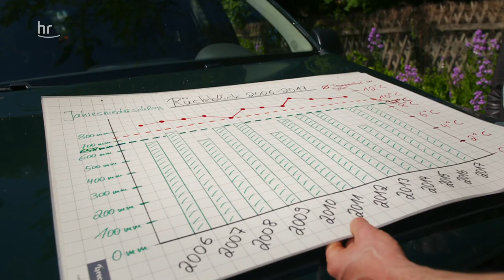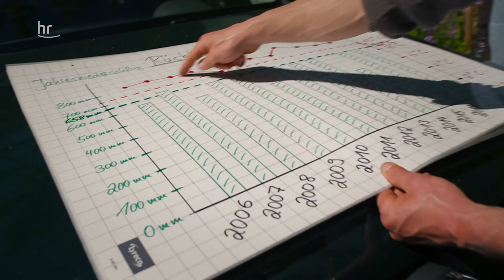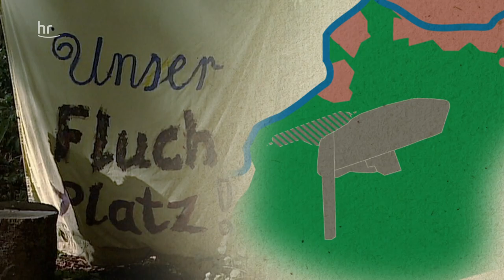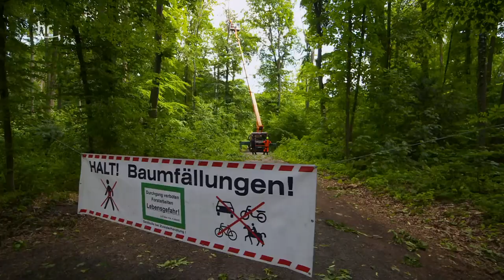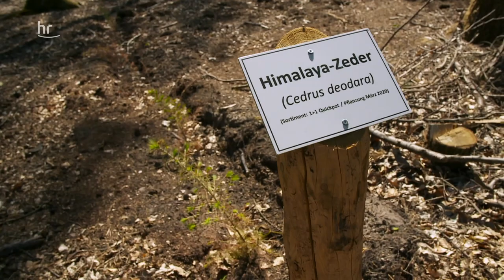SOS Stadtwald | doku | erlebnis hessen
Das Szenario ist katastrophal: Frankfurt ohne Stadtwald. Er reguliert das Klima und sorgt für frische Luft. Doch Hitze und Trockenheit machen ihm extrem zu schaffen. Was kann man tun? Erlebnis Hessen spricht mit Förster*innen und einer Wissenschaftlerin, die in der Ansiedlung von mediterranen Eichen eine Zukunft sieht.

Frankfurt ohne den Stadtwald? Umweltdezernentin Rosemarie Heilig mag sich das nicht vorstellen, so schlimm das Szenario. Er reguliert das Klima der Großstadt und liefert frische Luft. Seine Lage zwischen Großstadt und Europas viertgrößtem Flughafen aber sorgt zunehmend für extreme Belastungen. Jetzt setzen ihm auch noch Hitze und Trockenheit schwer zu. Dem Frankfurter Stadtwald geht es schlecht und sein Zustand verschlimmert sich rapide.

Das stellt Forst und Wissenschaft vor besondere Herausforderungen. Damit der Wald eine Zukunft hat, suchen sie nach neuen Wegen. Ein Wettlauf gegen die Zeit.

erlebnis hessen ist unterwegs mit der Stadtförsterin und einem Revierförster, die die Veränderungen des Waldes am deutlichsten spüren, und trifft eine Wissenschaftlerin der Goethe Uni, die mit ihren Studierenden die Ansiedlung mediterraner Eichen erprobt und darin eine Zukunft für den Wald sieht.

Infos zum Thema:
Frankfurter Stadtwald

South Hesse Oak Tree Project der Goethe Uni